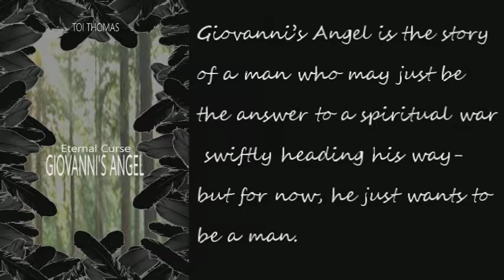D.C. Comic Influences for Eternal Curse & a Yorkie (Influences #1-1)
Influences #1-1 Learn how the Eternal Curse Series is influenced by D.C. Comics.